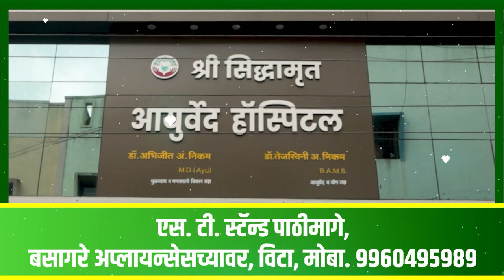कृष्णा-वारणा खो-यातील गुन्हेगारांचे कर्दनकाळ बापू बिरू वाटेगावर ।। वज्रधारी न्यूज ।।